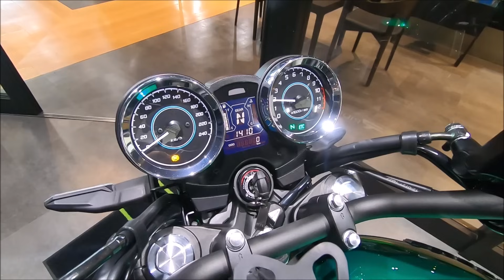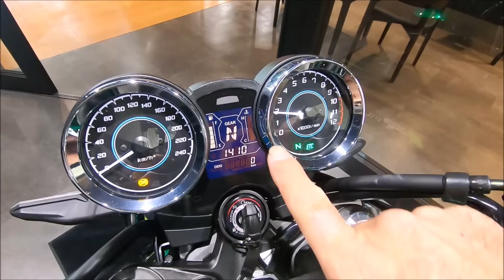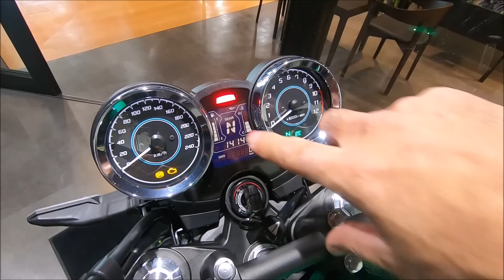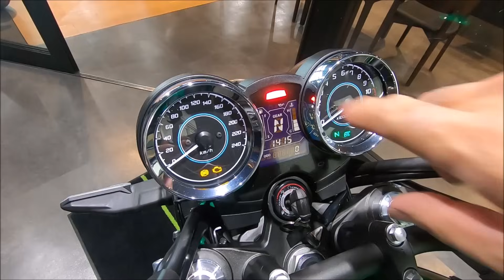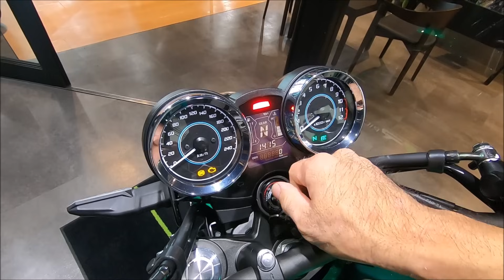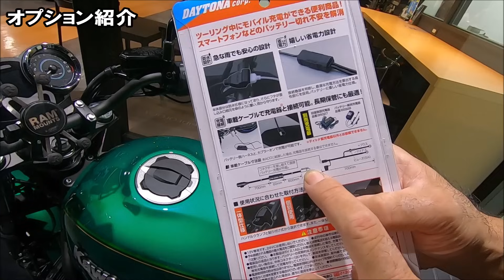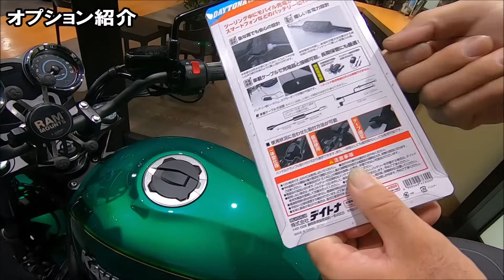【Z650RS納車】納車早々最大の欠点発見！◯◯がヤバくて後悔？Z650RSファーストインプレッション!【バイク女子】【モトブログ】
今回は、念願のバイク納車の模様をお送りします。

バイクの普通自動二輪免許を取得してから、今回で4台目のバイク納車になります。

以前はホンダのGB350Sに乗っていましたが、今回乗り換えるバイクは大阪モーターサイクルショーで一目ぼれした、カワサキのZ650Rsです。

kawasaki z650rs motorcycle delivery.

カワサキプラザ神戸垂水店での納車の模様や、Z650RSの納車説明、Z650RSの足つきチェック、Z650RSの下道+高速道路でのファーストインプレッションなど盛りだくさんの内容となっていますので、是非最後までゆっくりご覧になって下さい。

今後、Z650RSに乗り換えた理由や、納車されたZ650RSに付けたオプションの詳しい紹介、レビュー動画、また妻のちなぽんとのツーリング動画などもアップしていきますので、是非チャンネル登録をして次回もご覧になって下さい。

※今回の動画の撮影は、約2年前のコロナ渦の時でしたのでマスクを着用しています。
動画自体は約2年前に撮影した物ですが、なかなか編集が出来ず、YouTubeでZ650RSを紹介するのは今回が初めてになります。

「目次」
00:00 カワサキプラザへ向けて
01:52 カワサキプラザ神戸垂水店到着
02:27 納車説明
10:27 付けたオプション紹介
14:51 記念撮影
15:02 足つきチェック
15:45 出発
16:06 ファーストインプレッション
19:29 初高速道路
25:52 気になる所(デメリット)
29:08 挨拶
29:38 おまけ

妻のちなぽんが、YouTubeのチャンネルをこの度開設しました
チャンネル名はズバリ！

HONDA ZR-V e:HEV Z FFの納車編の模様はコチラ
【ZR-V納車!!】大感動！1年2ヵ月待ってついに新型ZR-Vが納車されました！【Honda ZRV(HR-V) e:HEV Delivery】

【新型ZR-V】納車直後のドキドキ初給油！航続可能距離にビックリ！【Honda ZRV(HR-V) e:HEV】【車納車】

【新型ZR-V】一見の価値あり！誰も見た事がない破格のフロアマット紹介！刺さる人には刺さるぞ！【Honda ZRV(HR-V) e:HEV floor mat introduction】

【PORMIDO PRD80C】これぞ理想の形!純正風ミラー型ドラレコでZR-Vが激変!【2024年おすすめデジタルインナーミラー】【Honda ZRV(HR-V)】

【絶対必須の装備!!】新型ZR-VにおすすめTVキャンセラー＆ナビキャンセラー取付！走行中にTVもナビも使用でき利便性が大幅アップ！【Honda ZRV(HR-V)】【エンラージ商事】

GB350S納車編の模様はコチラ
【GB350S納車】念願のバイク納車がまさかの事態に！！【レブル250｜バイク女子｜GB350(Hness CB350)】

GB350S納車後30分で立ちゴケの模様はコチラ
【嫁大号泣】GB350S納車後30分でまさかの立ちゴケ！初心者バイク女子公道で散る【バイク納車】【レブル250 | Rebel250 S Edition | GB350(Hness CB350)】

今後も納車されたHONDA GB350Sのカスタム紹介や、オーナーズレビュー、MT-09から乗り換えた理由や、妻のちなぽんとのツーリング動画もアップしていこうと思いますので、是非チャンネル登録をして次回もご覧になって下さい。

出来る限り返信致します。

🌸ちなぽんの成長の過程は下記からご覧になれます🌸

教習所PART1の模様はコチラ
【超絶下手】夢の普通二輪免許取得への道PART1/嫁の教習所奮闘記【バイク女子】

教習所PART2の模様はコチラ
【二輪教習みきわめ】一本橋成功率５％、クランクは転倒の繰り返しでお先真っ暗【嫁の教習所奮闘記PART2】夢の普通二輪免許取得への道【バイク女子】

教習所PART3の模様はコチラ
【100万回再生超の続編!!】あのへっぽこ女子は成長したのか!?【嫁の教習所奮闘記PART3】夢の普通二輪免許取得への道【二輪教習みきわめ】【バイク女子】

教習所PART4(卒検)の模様はコチラ
【二輪教習 涙の卒検】こんな光景見たことない！一部始終を全見せ【嫁の教習所奮闘記 最終章PART4】夢の普通二輪免許取得への道【自動二輪卒検】【バイク女子】

教習所PART5の模様はコチラ
【ご報告】ついにあのへっぽこ女子が普通二輪免許を取得しました！【嫁の教習所奮闘記 最終回PART5】夢の普通二輪免許取得への道【バイク女子】

【妻の教習所動画を初めて見られる方へ補足】
妻は今まで50ccの原付にも乗った事がなく、普段の生活で自転車にも乗る機会がありません。

また車の免許もAT限定で、MT車の知識も全くなく、最近ペーパードライバーを脱したレベルの状態です。

そんな妻が果たして、夢の普通自動二輪免許を本当に取得することができるのかを今後配信していこうと思います。

下手くそすぎて見てられないかもしれませんが、精一杯頑張っていますので温かい目で応援して頂けると有り難いですm(__)m

これまでバイクの世界に全く興味がなかった妻が、なぜ教習所に通おうと思ったのかはコチラの動画をご覧下さい。
【レブル250契約‼】バイクに興味がなかった嫁が教習所に通うことに？【Rebel 250 S Edition】【バイク女子】

また今後もこのチャンネルでは、メーカーを問わず新型車を中心に、皆様の気になる車やバイクを紹介していきますので是非チャンネル登録よろしくお願いします！

出来る限り返信させて頂きます(^-^)

2019年ヴェゼル納車を期に、これからこのチャンネルではオーナー目線での詳しいヴェゼルの紹介や、カスタム紹介、また愛車ヴェゼルに乗って色んな場所にドライブに行く動画も作って行こうと思います。

今後ヴェゼルを購入検討されている方や、今すでにヴェゼルに乗られている方、また車やバイクが好きな方は是非チャンネル登録をして今後も見て頂けると嬉しいです。

私は車やバイクが大好きで、今後自分が乗り換える際の為に色んなメーカーの車やバイクの試乗もしていこうと思いますので、皆様に少しでも参考になって頂ける様な動画を作っていこうと思います。

車やバイクに興味があまりない方も、今後色んな場所へドライブやツーリングに出かけようと思いますので、少しでも楽しんで頂けたら嬉しいです。

今まで私はPlant Moon Riderこと"ぷらむん"としてバイクの紹介やバイクアパレルの紹介、レビュー、バイクに乗って色んな場所にツーリングに行くモトブログという物をお届けしてきましたが、これからもそちらも続けて動画をアップしていきますので、今までチャンネル登録してくださった方、また動画を観て下さった方も引き続きこのチャンネルを宜しくお願い致します。